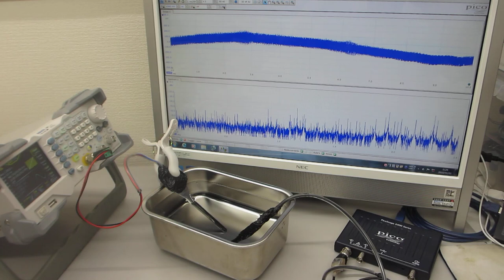超音波プローブの超音波伝搬特性を利用した、非線形現象の制御技術（超音波の音圧・振動データから、新しい超音波利用を導く）